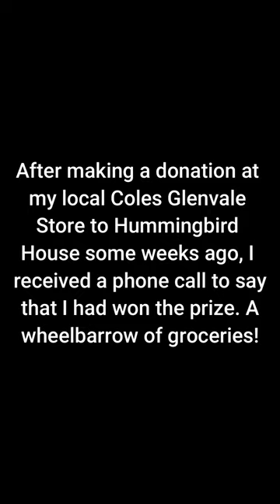Wheelbarrow of Groceries from Coles!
A donation to Hummingbird House at my local Coles Glenvale store some weeks ago ended up with me winning the prize. A wheelbarrow of groceries. I was happy to help out by donating most of the groceries to Concordia Lutheran College's Annual Christmas for the Bush Appeal. And I gave the wheelbarrow to the school!